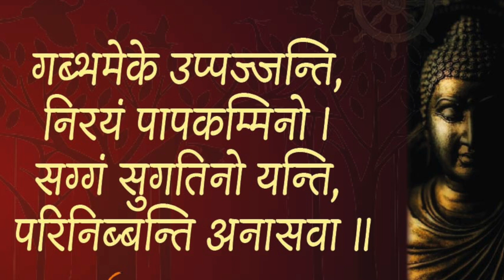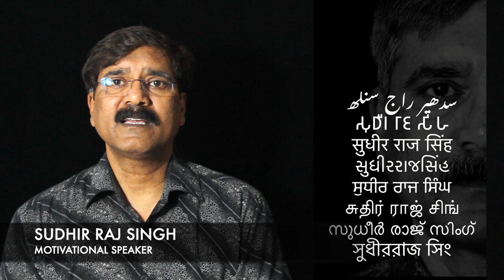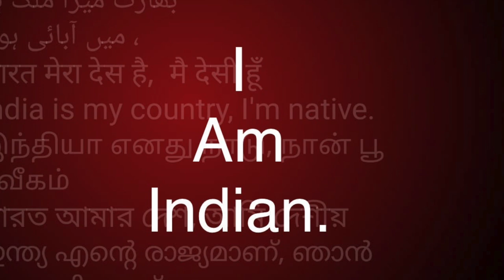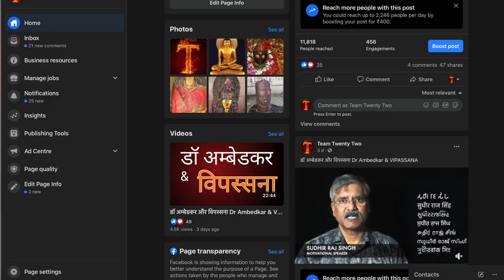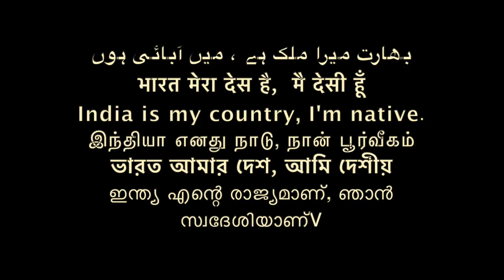Dhammapada 126 धम्‍मपद, / ダンマパダ/ ধম্মপদ/ ધમ્મપદ/ ਧਾਮਪੱਦਾ/ ธรรมบท/达马帕达/ دھمپاڈا/Sudhir Raj Singh/Pali